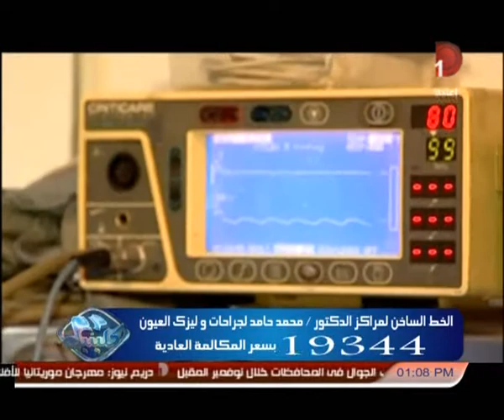دريم كلينك| طرق علاج جراحات العيون والليزك مع الدكتور محمد حامد